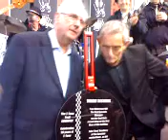11th Two Tone@ 30 Plaque Unveiled Part 2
The plaque is unveiled with interviews with Specials drummer John Bradbury and first manager Pete Waterman.